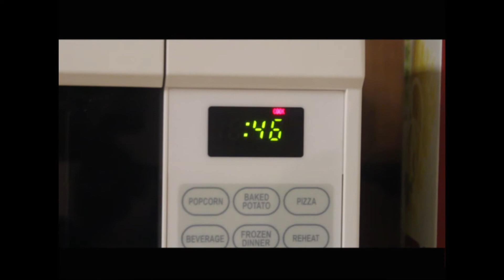A Stitch in Time